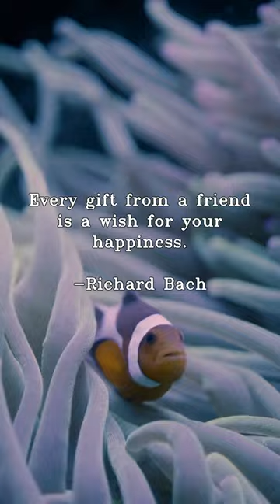Quote #56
"Every gift from a friend is a wish for your happiness."
-Richard Bach